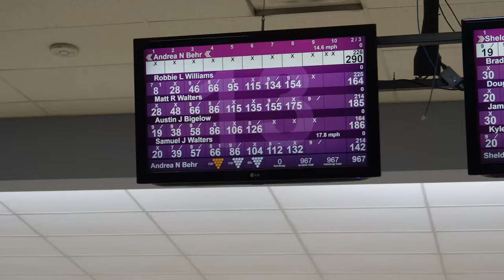2022 - 2023 | State Edition | Five Shots Friday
Five Shots Friday State Edition.

Featuring:
Andrea Behr
Robbie Williams
Matt Walters
AJ Bigelow
Sam Walters
Sheldon Short
Brad Bridges
Doug Moss
James Tucker
Kyle Cook

Upcoming Five Shots Friday Schedule:
5.8.23 | Five Shots Friday “James Tucker Top 5 Bowling Balls”
5.9.23 | Five Shots Friday “Brad Bridges Top 5 Bowling Balls”
5.10.23 | Five Shots Friday “Doug Moss Top 5 Bowling Balls”
5.11.23 | Five Shots Friday “AJ Bigelow Top 5 Bowling Balls”
5.12.23 | Five Shots Friday “Kyle Cook Top 5 Bowling Balls”